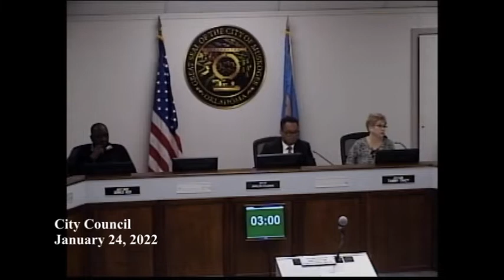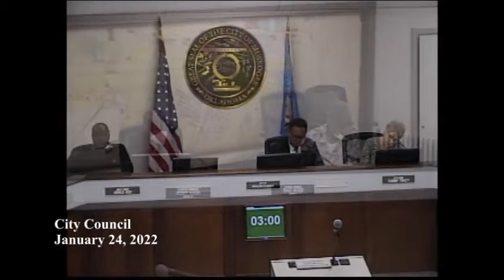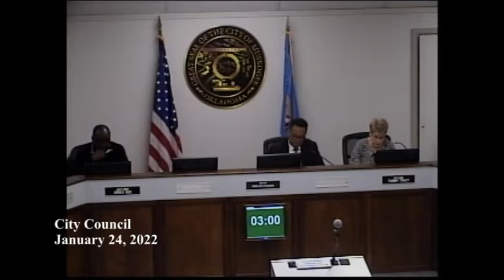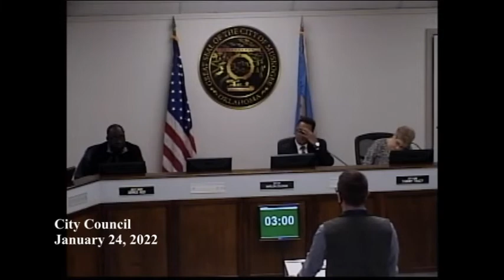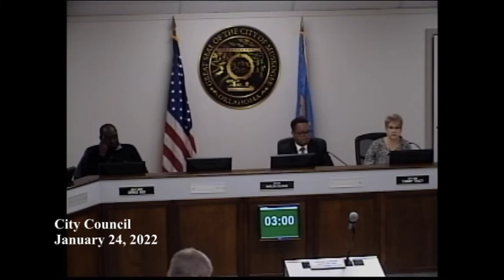City Council - Jan. 24, 2022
Regular City Council meeting - January 24, 2022